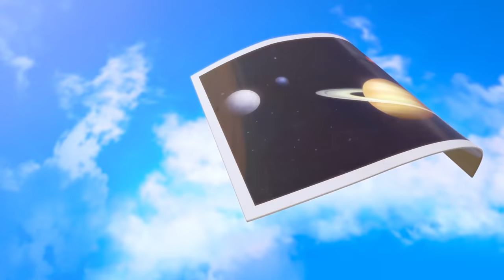Travel The World Song | Spookiz | Cartoons for Kids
Spookiz - Travel The World

Original Music & lyrics: Dragostea din tei by Dan Balan